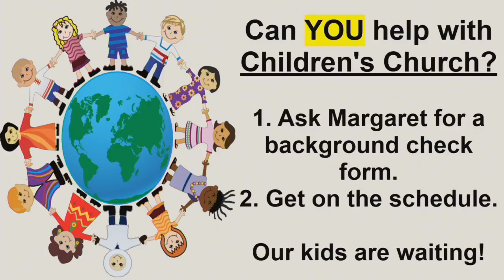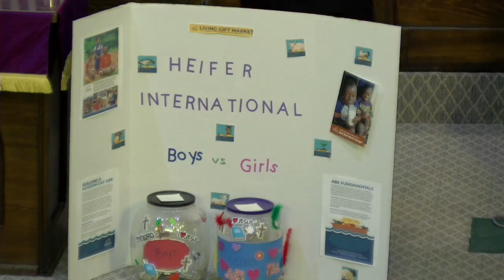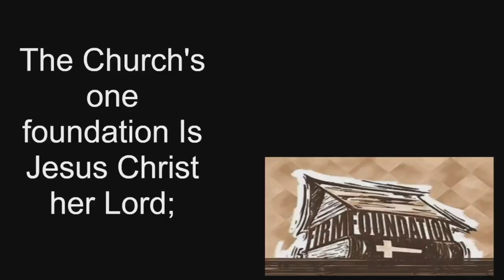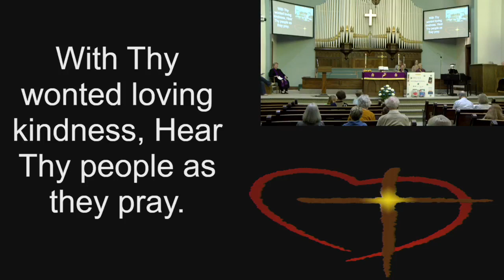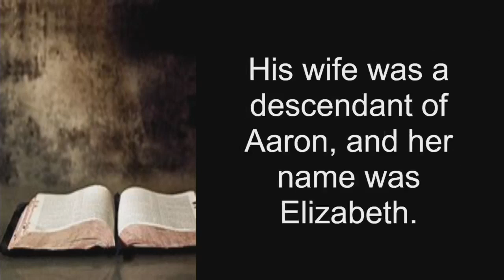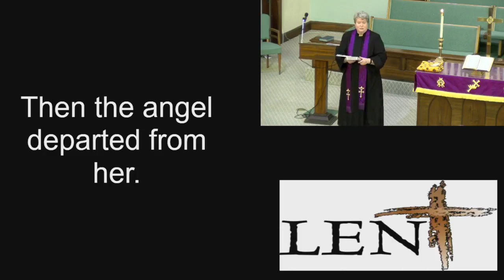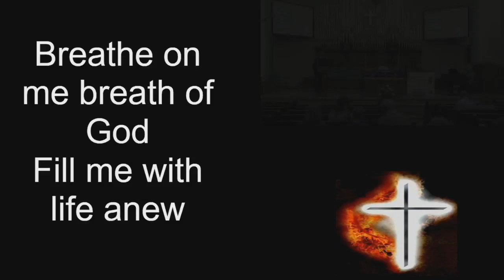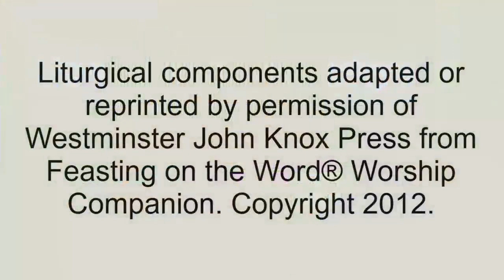Seymour First UMC Worship 2 26 23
Welcome on this First Sunday in Lent. We trust your week has gone well! Altar Flowers this morning: " In Memory of Our Son, Billy by Pat & Jerry Norrell"